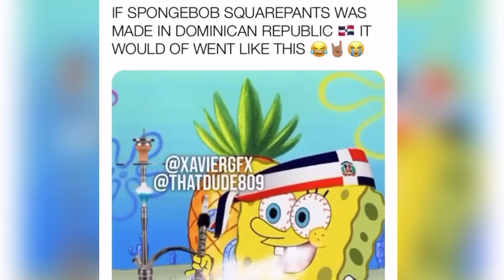IF SPONGEBOB WAS DOMINICAN LMAO OYE KLKK